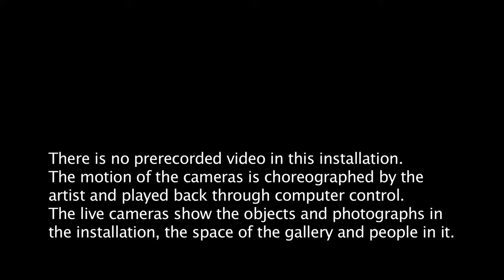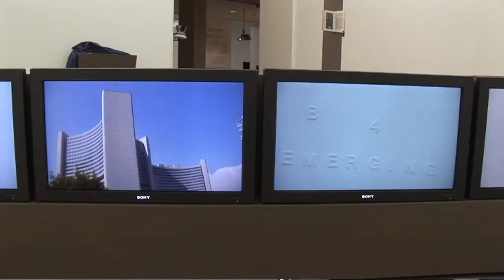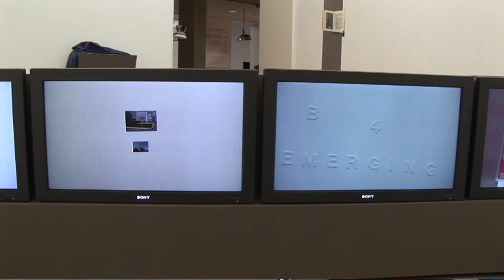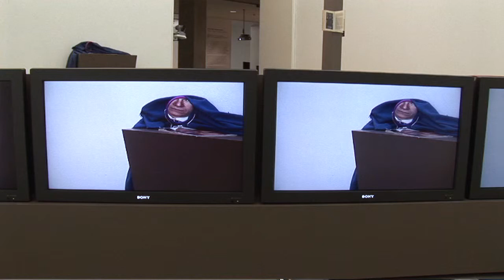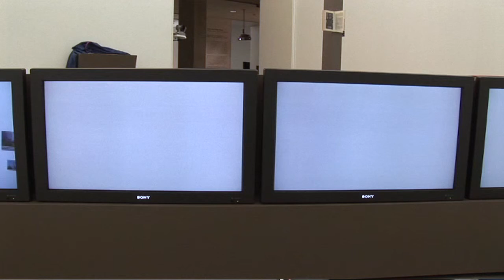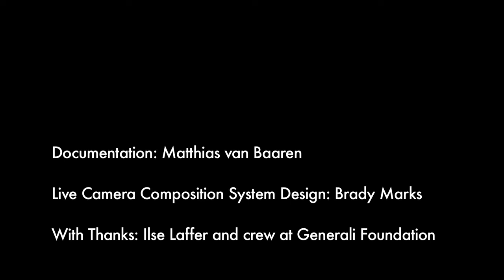Judy Radul World Rehearsal Court live cameras Generali Foundation.mov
Judy Radul World Rehearsal Court (2009) this is a document of the choreographed live cameras which are one aspect of the World Rehearsal Court installation. This is how they appeared at the Generali Foundation, Vienna, in the exhibition "Behind the Fourth Wall", 2010. Documentation shot by Matthias van Barren.